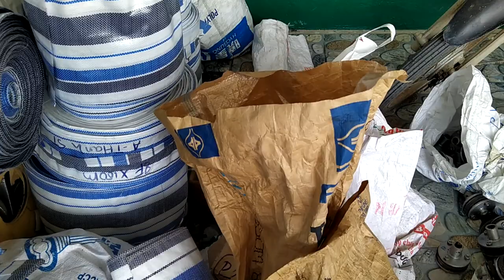Ống bạc ống vải bơm nước các loại 0886356707